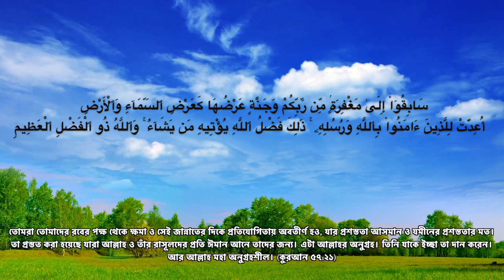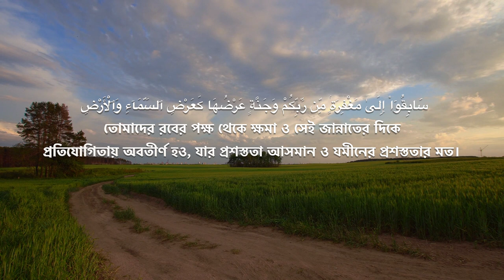কিসের প্রতিযোগিতায় মগ্ন আপনি? দুনিয়া না আখিরাহ? ভেবেছেন কি কখনো?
আল্লাহ আমাদের কে কিসের জন্য প্রতিযোগিতা করতে বলেছেন আর আমরা কিসের প্রতিযোগিতা করছি?

সুরাহ হাদীদের ২১ নম্বর আয়াত নিয়ে একটা ভাবনা তুলে ধরলাম এই ভিডিওটিতে।

আল্লাহ আমাদের সবাইকে সঠিক এবং উপকারি প্রতিযোগিতায় অংশগ্রহণের সামর্থ্য দান করুন।

سَابِقُوٓا۟ إِلَىٰ مَغْفِرَةٍۢ مِّن رَّبِّكُمْ وَجَنَّةٍ عَرْضُهَا كَعَرْضِ ٱلسَّمَآءِ وَٱلْأَرْضِ أُعِدَّتْ لِلَّذِينَ ءَامَنُوا۟ بِٱللَّهِ وَرُسُلِهِۦ ۚ ذَٰلِكَ
 فَضْلُ ٱللَّهِ يُؤْتِيهِ مَن يَشَآءُ ۚ وَٱللَّهُ ذُو ٱلْفَضْلِ ٱلْعَظِيمِ

তোমরা তোমাদের রবের পক্ষ থেকে ক্ষমা ও সেই জান্নাতের দিকে প্রতিযোগিতায় অবতীর্ণ হও, যার প্রশস্ততা আসমান ও যমীনের প্রশস্ততার মত। তা প্রস্তত করা হয়েছে যারা আল্লাহ ও তাঁর রাসূলদের প্রতি ঈমান আনে তাদের জন্য। এটা আল্লাহর অনুগ্রহ। তিনি যাকে ইচ্ছা তা দান করেন। আর আল্লাহ মহা অনুগ্রহশীল।

Compete for forgiveness from your Lord, and a garden broader than the sky plus the earth, which has been prepared for those who believe in Allah (God) and His messenger. Such is Allah (God)'s bounty which He gives to anyone He wishes. Allah (God) possesses splendid bounty!

Quran 57:21